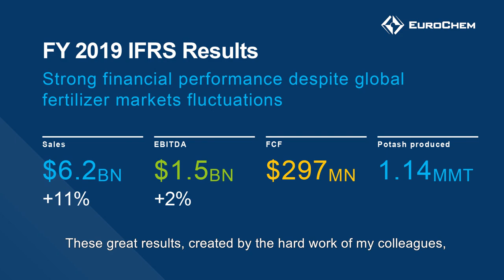EuroChem FY 2019 Financial Results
We're happy to announce a strong set of results despite challenging market conditions.

Highlights:

- Sales revenues up 11%
- EBITDA up 2%
- Free cash flow (FCF) positive, landing at $297m
- Potash sales 1.1 MMT